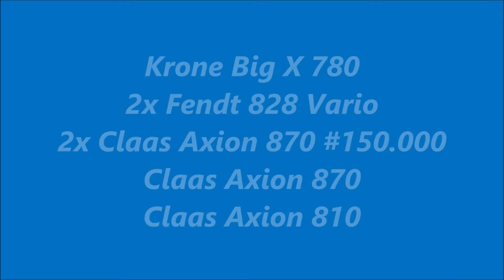Mais 2020 | Krone Big X 780 | Claas Axion #150.000 | Moormann-Schmitz | Maishäckseln | Maize harvest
Loonbedrijf / Contractor: LU Moormann-Schmitz uit Kluse (DE)
Werkzaamheden: Mais hakselen | Maishäckseln | Harvesting maize  | Chopping corn | Kukurydza | Maisernte
Machines: Krone Big X 780 (10 rijer), 2x Claas Axion 870 #150.000 met Schuitemaker Siwa 720, Fendt 828 Vario met Hawe CSW 4500 en Fendt 828 Vario, Claas Axion 870 en Claas Axion 810 met Demmler TSM Mammut.
Locatie / Location: Deutschland, Duitsland, Germany

Maisseizoen 2020